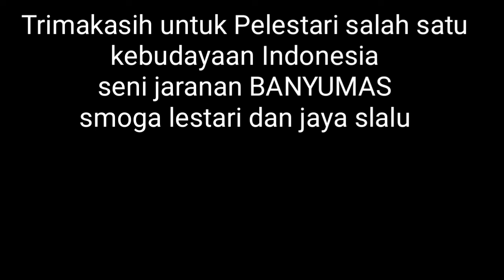Mottovlog nonton jaranan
pas riding ketemu pentas jaranan khas banyumasan, seni budaya yg mulai pudar dan harus dilestarikan, jaya slalu buat jaranan banyumsan